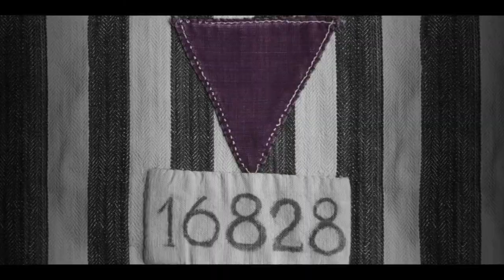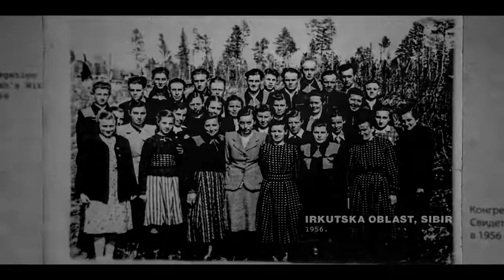Jedan narod smo